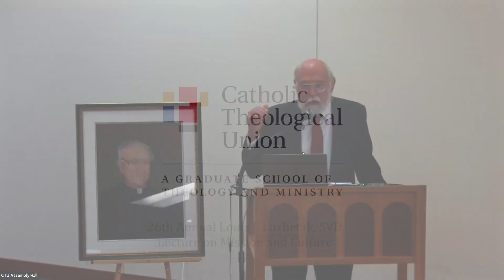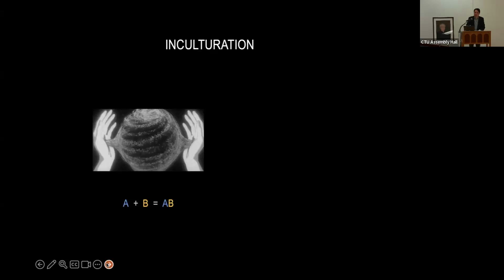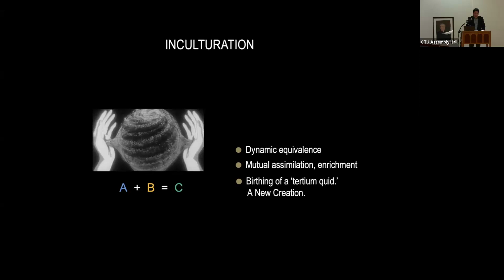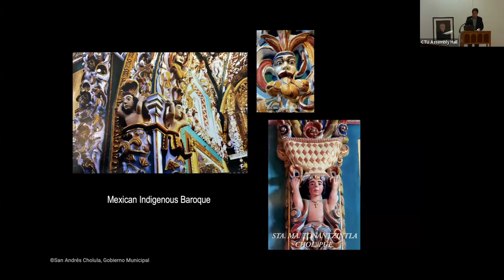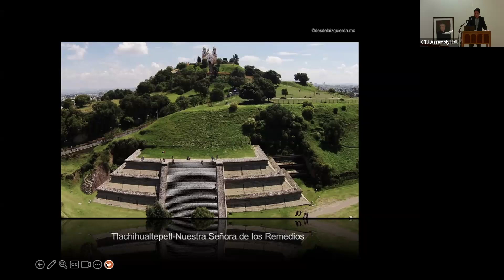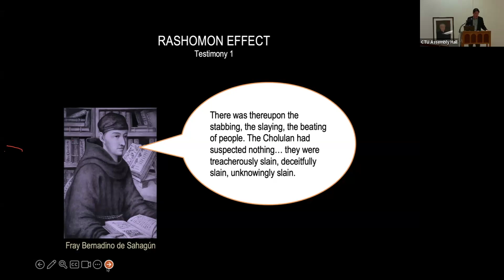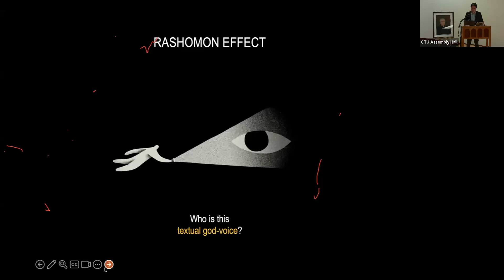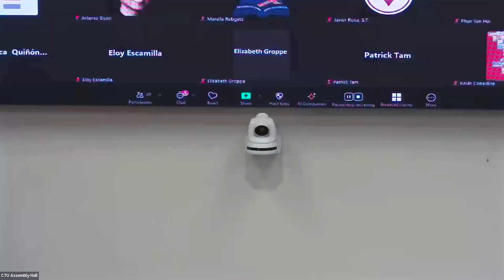26th Annual Louis J Luzbetak, SVD, Lecture on Mission and Culture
The Pyramid Beneath a Church: Causing Muted Signs to Speak in Inculturation

Standing at the historic center of Cholula, Mexico, is a Spanish medieval Catholic church built over a decidedly larger ancient Aztec pyramid, memorializing the latter’s conquest under the power of the cross. In the art of inculturation, the sign of the “vanquished pyramid” and its resonances in postcolonial cultures of the Global South, kindle the interpretive impulse to drill down on anthropological and religio-cultural layers that had been silenced by the sentence of colonial missionary history. What are some creative analytical approaches in a contextual theologian’s tool chest to cause muted signs to speak anew? The apostolic exhortation Querida Amazonia (2020) advocates for a “renewed inculturation” where the Church is admonished to listen to ancestral wisdom, the voices of the elders, and the rich stories of the original communities. This study proposes a semiotic moment toward Pope Francis’ reconciling vision of inculturation.

Antonio D. Sison, CPPS, is Professor of Systematic Theology and Culture, and Vatican Council II Chair of Theology, at Catholic Theological Union. His latest authored books are The Art of Indigenous Inculturation: Grace on the Edge of Genius (Orbis Books, 2021) and Deep Inculturation: Global Voices on Christian faith and Indigenous Genius (as editor and contributor; Orbis Books, 2024).